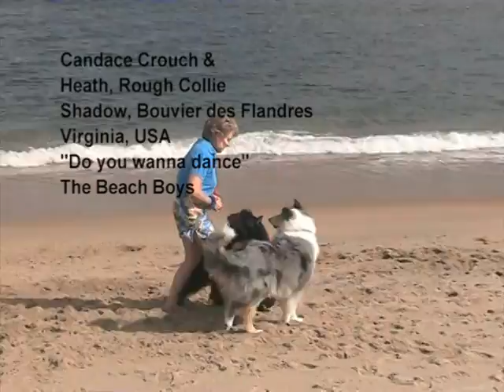Candace Crouch, Heath and Shadow, April 2011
MDSA April 2011 Entry - Brace Division
"Do you wanna dance", The Beach Boys
Videotaped in Outer Banks, NC